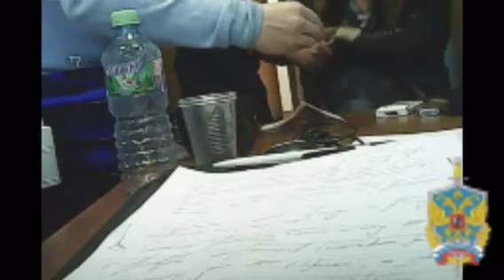В Подольске пресечена деятельность цеха по незаконному изготовлению алкогольной продукции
Сотрудниками Управления экономической безопасности и противодействия коррупции ГУ МВД России по Московской области совместно с коллегами из УМВД России по г.о. Подольск в ходе проведения оперативно-разыскных мероприятий выявлен цех по незаконному изготовлению алкогольной продукции.

Нелегальное производство располагалось на территории промышленной зоны в складском помещении в г.о. Подольск.

«В ходе осмотра цеха полицейские обнаружили и изъяли около 10 тысяч бутылок алкогольной продукции объёмом 0,5 литров, более 1,5 тысяч литров спиртосодержащей жидкости, 48 полетов со стеклотарой, федеральные акцизные марки, вызывающие сомнение в подлинности, а также всю необходимую фурнитуру для подделки алкоголя», - сообщила начальник пресс-службы ГУ МВД России по Московской области Татьяна Петрова.

Образцы алкогольной продукции и федеральные специальные марки направлены на исследование, по результатам которого будет принято процессуальное решение.

В настоящее время противоправная деятельность цеха прекращена. Изъятый суррогат передан на ответственное хранение уполномоченной организации.

«В отношении арендатора помещения, 52-летнего местного жителя, возбуждено уголовное дело по признакам состава преступления, предусмотренного ч. 6 ст. 171.1 Уголовного кодекса Российской Федерации «Производство, приобретение, хранение, перевозка или сбыт товаров и продукции без маркировки и (или) нанесения информации, предусмотренной законодательством Российской Федерации». Санкцией данной статьи предусмотрено максимальное наказание в виде лишения свободы на срок до 6 лет», - рассказала Татьяна Петрова.

Злоумышленнику избрана мера пресечения в виде домашнего ареста.

Кроме того, оперативниками УМВД России по г.о. Подольск в результате проведенных оперативно-разыскных мероприятий в одном из кабинетов отдела полиции задокументирован факт дачи взятки сотруднику полиции.

«Фигурантом уголовного дела стал 42-летний житель Ростовской области - владелец помещения, в котором разливался контрафактный алкоголь. Он предложил начальнику ОЭБиПК УМВД России по г.о. Подольск денежное вознаграждение в размере 100 тысяч рублей за решение вопроса о прекращении в отношении него проверки. Несмотря на то, что полицейский разъяснил данному гражданину незаконность его действий, предприниматель положил деньги на рабочий стол и попытался покинуть кабинет, но был задержан», - добавила Татьяна Петрова.

По факту дачи взятки возбуждено уголовное дело по ст. 291 Уголовного кодекса Российской Федерации.

Злоумышленнику избрана мера пресечения в виде заключения под стражу.
Источник: ГУ МВД России по Московской области 50.mvd.ru